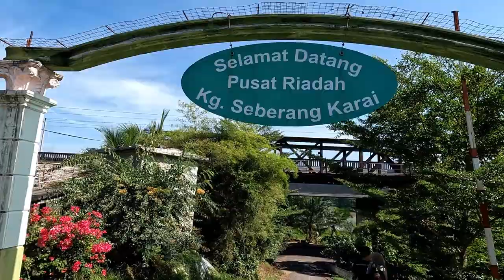Victoria Bridge, Karai, Perak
This train bridge is also known as Enggor Bridge as it is situated in Enggor, Kuala Kangsar. The bridge that spans Perak River was first built in 1897, completed and officially opened by Sultan Idris Murshidul Azam Shah in 1900. The engineer who was responsible for this bridge was G.W.Fryer, divisional Engineer and C.R. Hanson.
With the completion of this bridge, it completed the train track from Enggor to Kuala Kangsar. In 1910, this bridge was fully operational for train track from Perai to Johor Bahru.
Satu perkara yang menarik mengenai jambatan ini ialah, ia pernah dikatakan sebagai jambatan keretapi terbesar di bahagian Timur di luar India oleh Sir Frank Swettenham. Jambatan ini mempunyai enam batang tiang kukuh dibuat daripada bata merah, dan pernah dibom oleh tentera Jepun ketika Perang Dunia Kedua. Malah, daripada apa yang saya perolehi daripada cerita penduduk tempatan, Victoria Bridge pernah terbelah dua. Ia merupakan jambatan terpenting ketika Perang Dunia Kedua.

Sumber - Victoria Bridge Mercu Sejarah Kuala Kangsar
Terima Kasih Kerana Berkongsi

⛔️NOTICE⛔️
Music Background
Equipments
Ikhlas daripada
Zaireey Khairuddin (Zk Channel)
Hastags